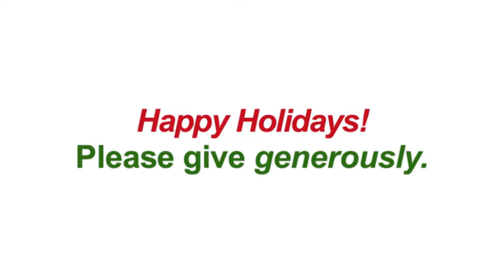A Holiday Message from Mayor Hazel McCallion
Donate to the City of Mississauga's Food & Toy Drive, December 10 - 21, 2012. Unwrapped toys and non-perishable food items can be left under the tree in the Great Hall of the Civic Centre. All donations will be given directly to the Salvation Army, to assist Mississauga children and families in need. Happy Holidays!